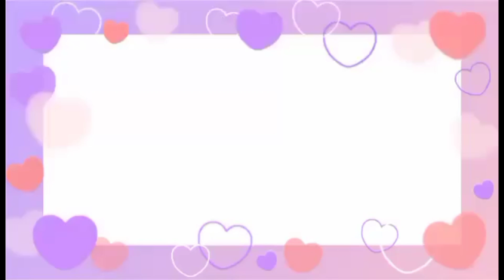summer fun day with family and friends...